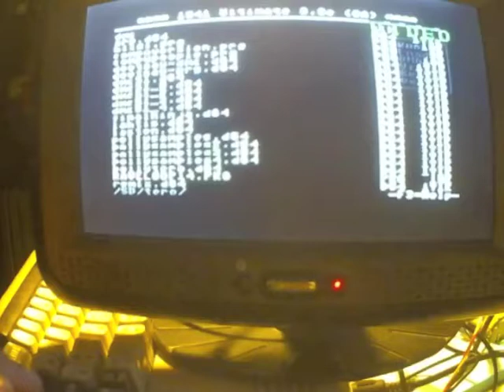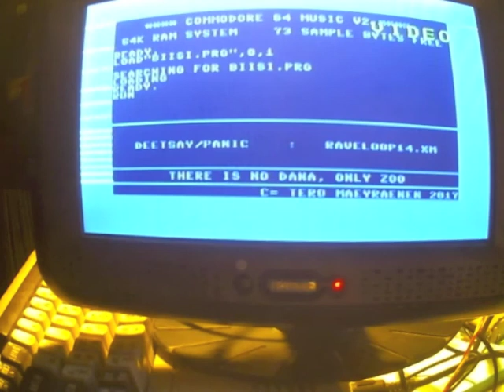RAVELOOP14.XM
Commodore 64 8-bit digi-tune
RAVELOOP14.XM by deetsay
Single SID, 13.6 kHz unlimited channels
#11 @ Zoo 2017 Music Competition